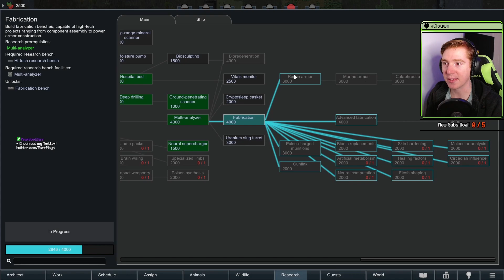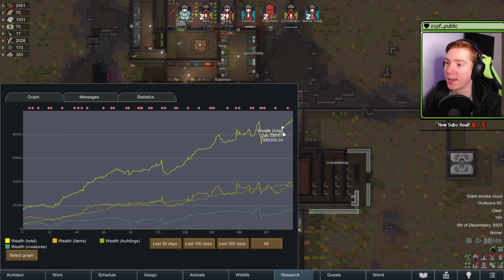Fabrication Begins! | RimWorld SOS2 Episode 14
We level up the colony with some advanced fabrication! Also base flooring continues! (Slowly...). Also gain another colonist to make up for the one we lost.

Storyteller: Cassandra Classic
Difficulty: Blood and Dust
Royalty DLC Active
Ideology: Transhumanist

Save Our Ship 2 is a mod that overhauls the endgame space ship. Instead of launching a ship to complete the game, you build a custom one to go into space and explore! It adds a bunch of new items along with a lot of new dangers! The goal is to return to the stars with a brand new ship and achieve one of Save Our Ship 2's endings. Join me in my adventure to make it to space!